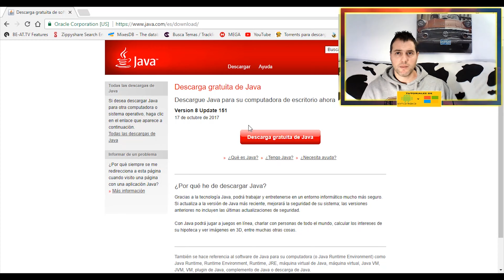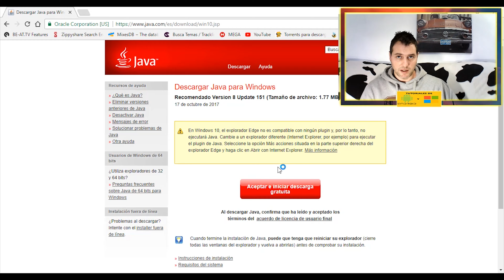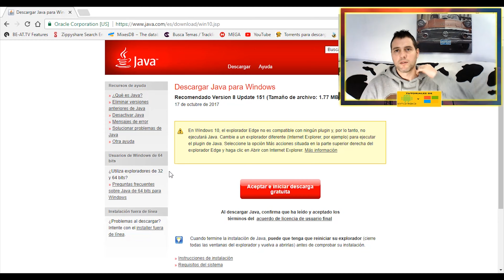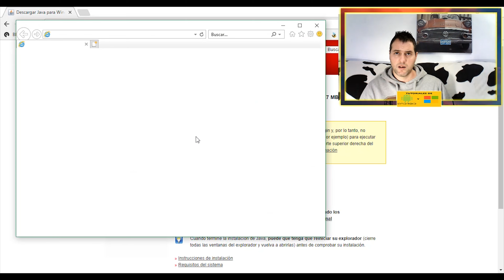Cómo instalar JAVA IMPORTANTE ¡¡¡ 2018